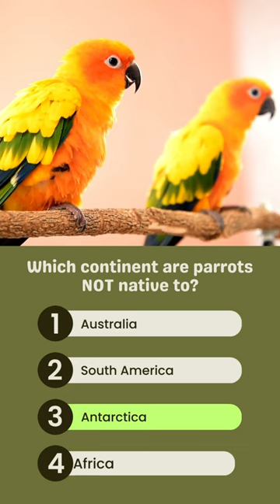Which continent are parrots NOT native to?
Embark on a global adventure as we traverse continents and delve into the natural habitats of one of the world's most beloved and colorful avians - the parrot. From the lush rainforests of South America to the vibrant landscapes of Australia, parrots have made their presence known and cherished. But here's a twist: there's one continent where these feathered wonders have never soared the skies as native inhabitants. Can you guess where? Journey with us as we shed light on this lesser-known fact about our vivacious parrot friends. It's a revelation that might just reshape your global bird map. Get ready to deepen your understanding and appreciate the diverse habitats that parrots call home, except for that one mysterious place.